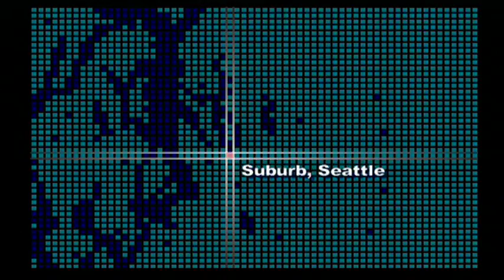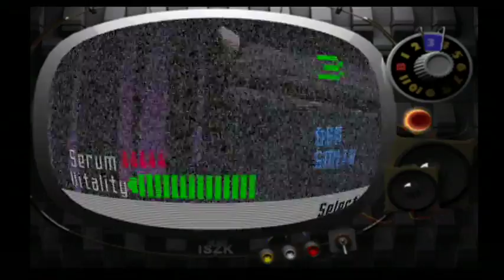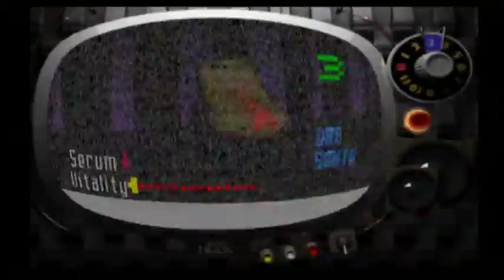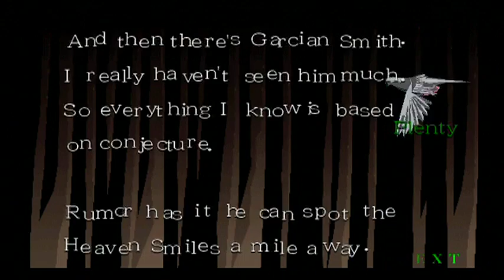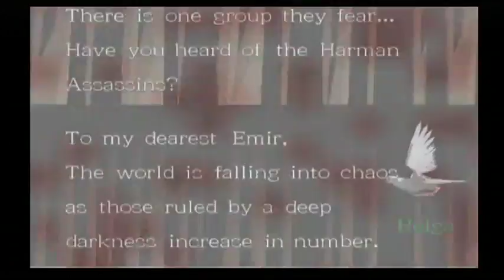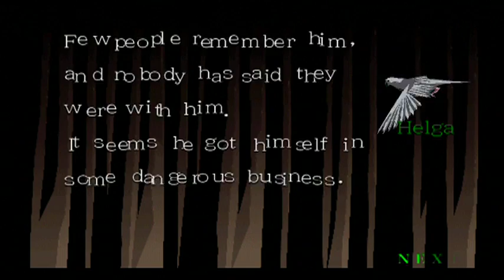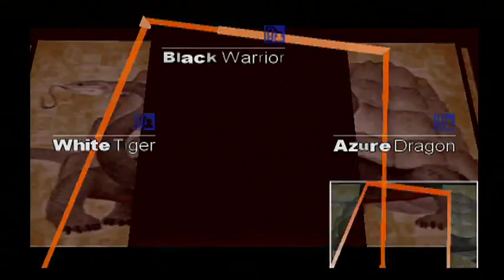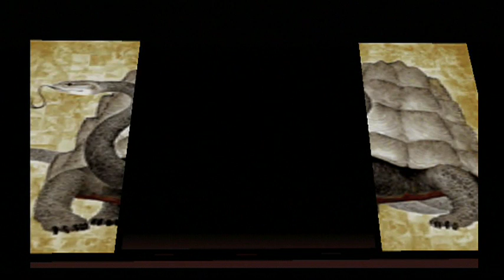In the name of Harman... - 2 / 3